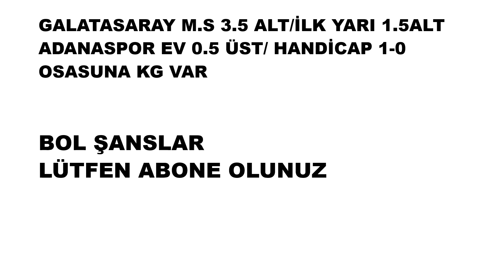15 NİSAN 2024 MAÇ TAHMİNLERİ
Türkiye Ligi
Türkiye 1. Ligi
İspanya Ligi